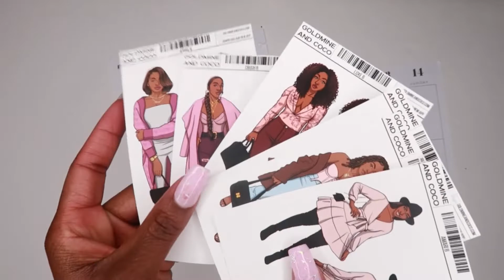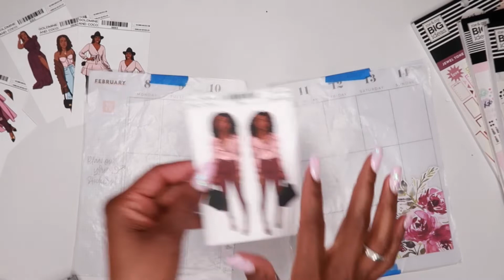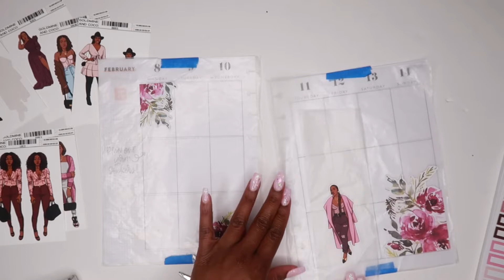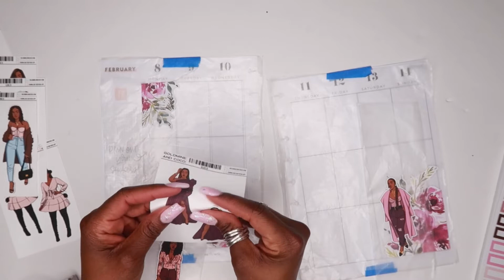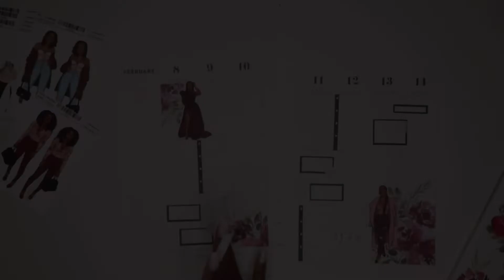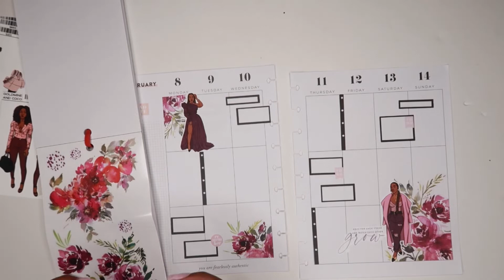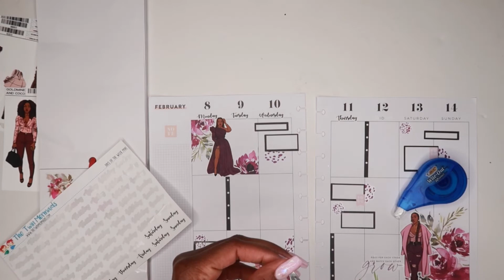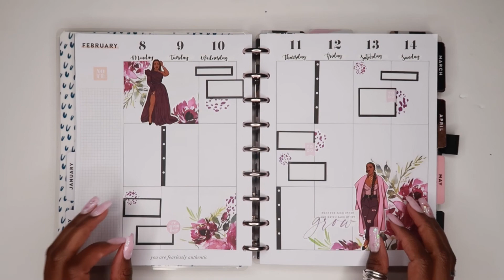Valentine’s Day Plan With Me || Classic Happy Planner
I am planning in the happy planner classic. To create this spread I used the floral book and Goldmine & Coco sticker dolls.